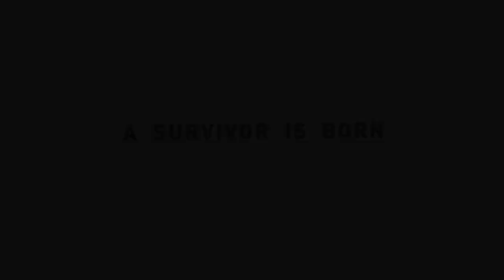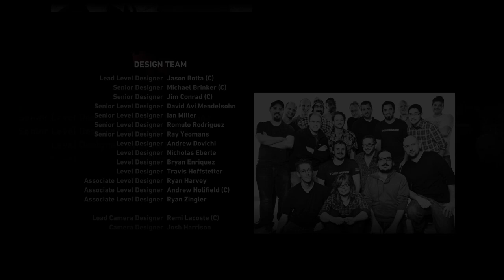Self Music Composition Practice (Tomb Raider 2013)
Practicing film music composition using the Tomb Raider 2013 video game ending scene.